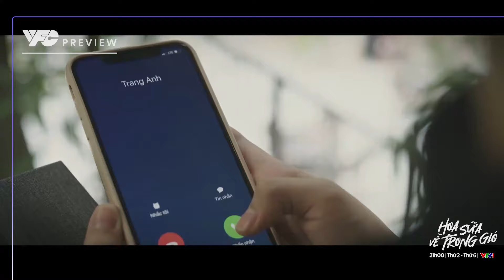Preview Hoa sữa về trong gió tập 23 | Phim VTV Mới Nhất 2024 | Phim Truyền Hình VTV 2024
Trưởng phòng vạch trần sự ‘qua mặt’ táo tợn của em nhân viên Hoàn chuyên lấy tình đổi quyền và yêu cầu trả lại hồ sơ khách VIP cho Linh, thấy bị bắt nạt ‘yêu tinh’ công sở quyết trả thù bằng mưu hèn kế bẩn, hẹn gặp Hiếu và bịa đặt ra một câu chuyện vô lý về Linh nhằm gây phá vỡ hạnh phúc gia đình Linh.
   Khánh tiếp tục dở trò hậu chia tay Trang bằng đi thêu dệt nói xấu về Trang với toàn bộ người quen của cả 2. Mọi thứ đã thực sự đi đến giới hạn chịu đựng của Trang.

Tập 23 phát sóng lúc 21h00 tối thứ 2 (30/9) trên kênh VTV1